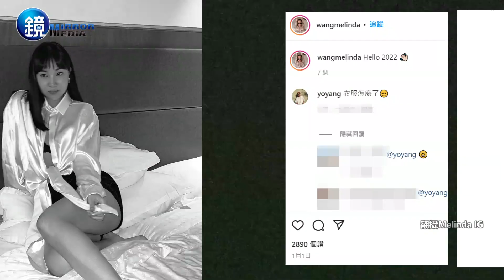【探照鏡】楊祐寧曬妻魔人 捧嬌妻成網紅企業家｜鏡週刊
楊祐寧2020年和交往3年的Melinda結婚，戀愛過程超低調的他，婚後居然成了曬妻魔人，只見他不時分享老婆的泳裝照、穿搭，嬌妻發文也幾乎都會留言，而他去大陸拍戲，也要求老婆合體陪伴，獨留周歲的女兒Anah在台灣！據悉他力撐老婆成為網紅，樂將伴侶的完美與大家分享。